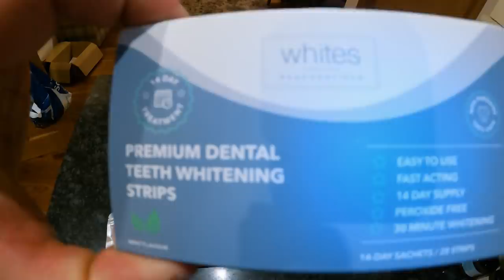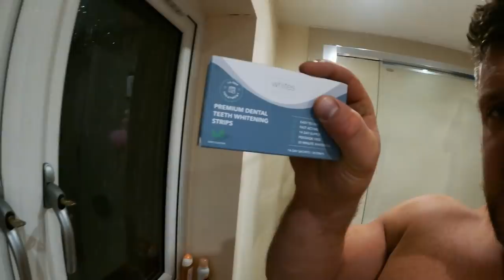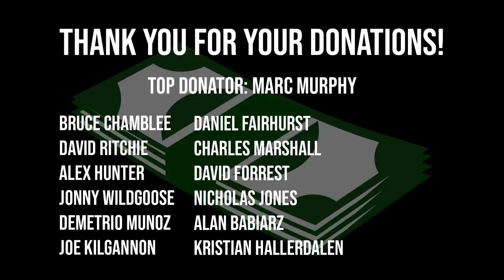Strongman Ice Water Swimming in Scottish Sea